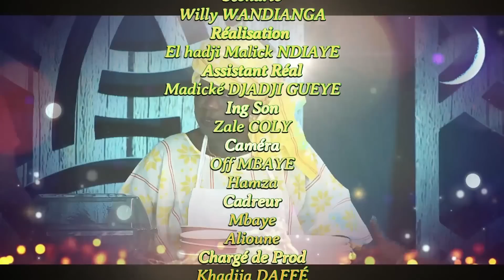SERIE RAMADAN - GARGOTTE - EPISODE 9